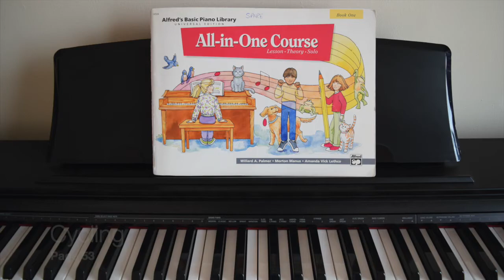Cycling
How to play Cycling from Book 1 of Alfred's All-In-One Course.